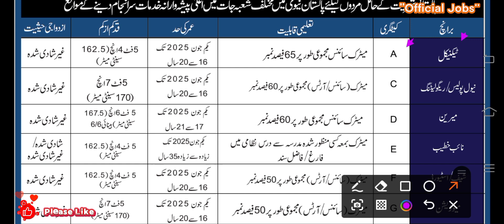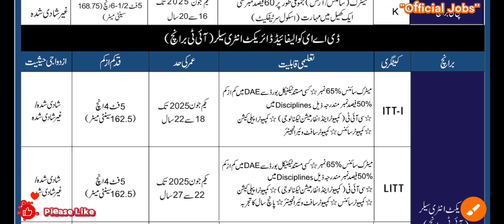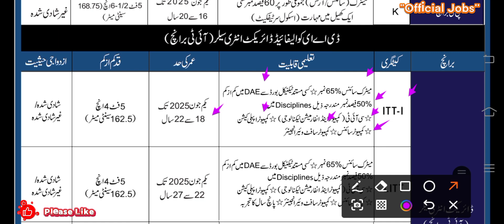Pak Navy Jobs 2024 | Pak Navy Sailors Jobs 2024 | Join Pak Navy Sailors Jobs 2024 |New Pak Navy Jobs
Welcome to "Official Jobs"

Query Solved .
pak navy jobs 2024,
pak navy new jobs 2024,
pak navy latest jobs 2024,
pak navy new jobs,
pak navy sailor jobs 2024,
pak navy upcoming jobs 2024,
pak navy civilian jobs 2024 online apply,
pak navy latest jobs,
pak navy,
new jobs 2024,
pakistan navy new jobs 2024